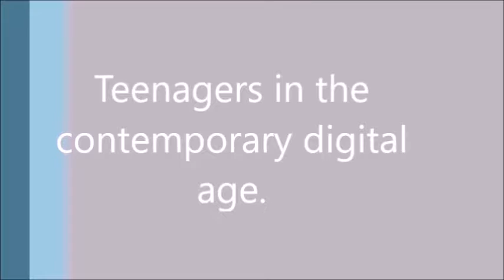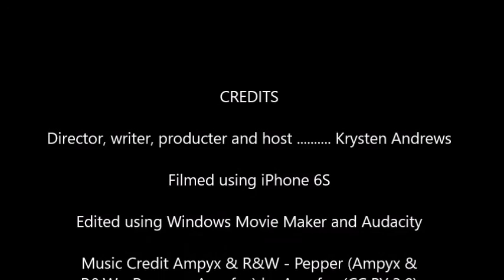Teenagers in the contemporary digital age - Sexting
The teenage years are a challenging age, but it is even more fraught when you throw digital technologies into the mix with raging hormones. Here I discuss the reasons why teens sext and the range of consequences that this has on them.

REFERENCE LIST

Gabriel, F 2014, ‘Sexting, selfies and self-harm: young people, social media and the performance of self-development’, Media International Australia, no. 151, pp. 104-12

Lee, M and Crofts, T 2015, ‘Gender, Pressure, Coercion and Pleasure: Untangling Motivations for Sexting Between Young People’, The British Journal of Criminology, no. 55, pp. 454-473

NSW Justice Department 2016, ‘Moving ahead on new law to stop revenge porn’, NSW State Government, retrieved 5 February 2017,

Sheffield Futures 2016, ‘Why Young People Sext’, Sheffield Futures, retrieved 6 February 2017,

van Oosten, JMF and Vandenbosch, L 2017, ‘Sexy online self-presentation on social network sites and their willingness to engage in sexting: A comparison of gender and age’, Journal of Adolescence, no. 54, pp. 42-50

MUSIC CREDIT